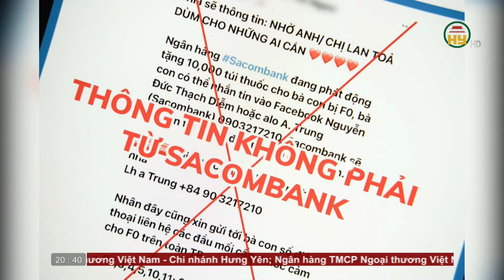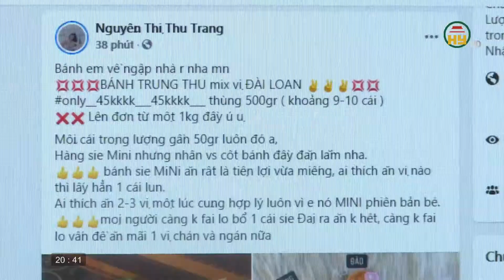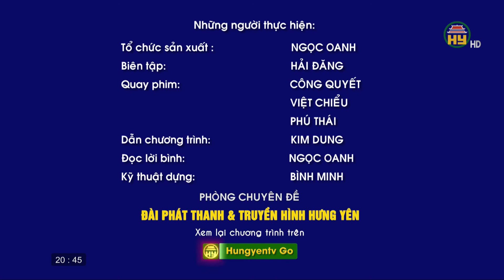Thị trường thiết bị vệ sinh mùa dịch